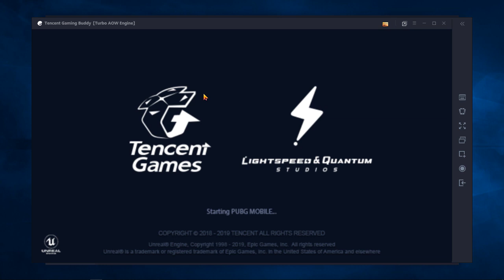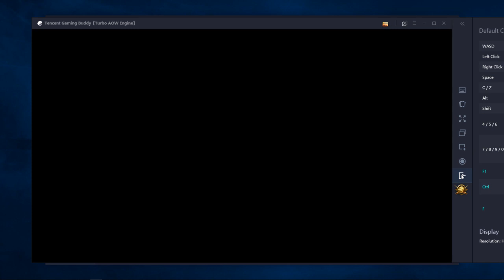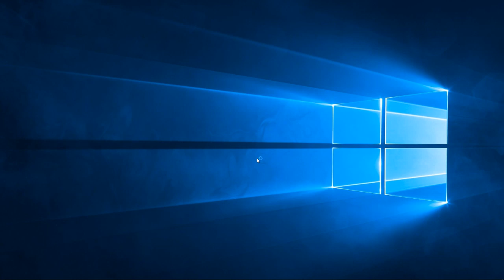PubG Telugu Live Stream | TimePassNGYT Navaneet Imka Noobe #9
Currently playing games
PubG Mobile
PubG Steam
BattleField BadCompany 2

My configuration
Number of Cores : 8
Mouse: Logitech G402
Keyboard: Lenovo
Eye Protection: Antiglare glasses
Video Card: NVIDIA GeForce GTX 1050
SSD: 128 GB
HDD: 1TB
Ram: 8 GB
OS: Windows 10 64 Bit